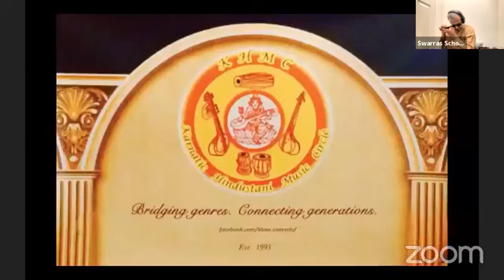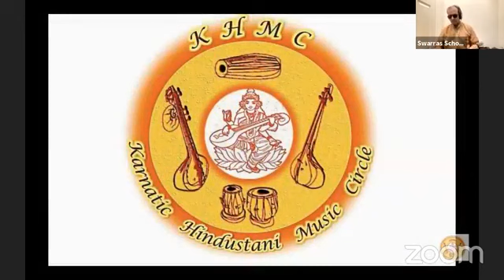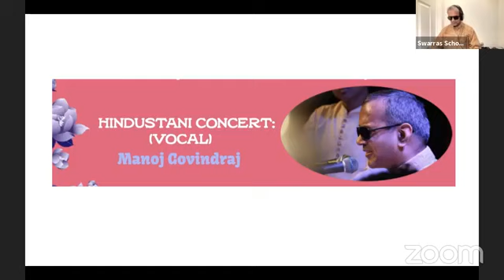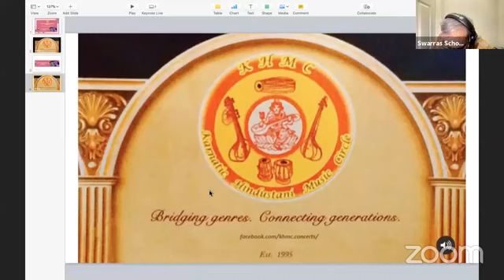KHMC concert March 21, 2021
This video is of an online Hindustani classical music concert organized by KHMC.